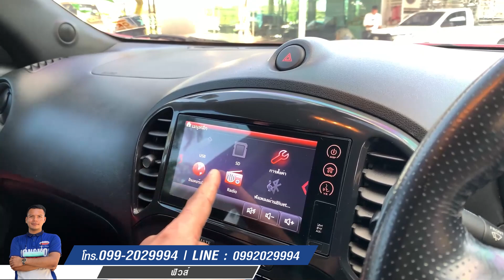นานๆมาที สวยใหม่ NISSAN JUKE 1.6 V A/T 2014 ราคาถูก สุดคุ้มค่า !!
NISSAN JUKE 1.6 V A/T 2014 สีแดง

» สายด่วนโทร. :: 📲 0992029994 [กาฟิวส์ ] 📞